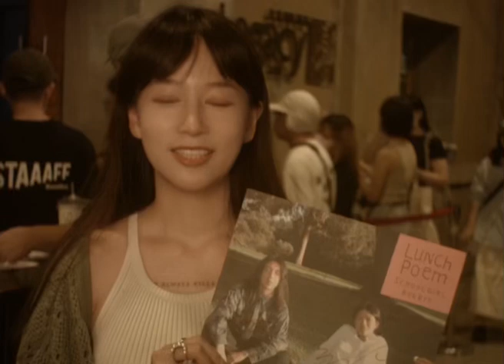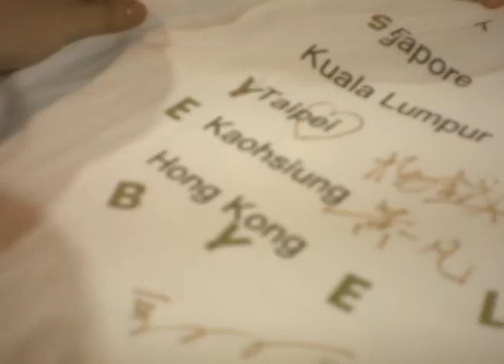Schoolgirl byebye｜Asian tour Vol.4｜Taipei